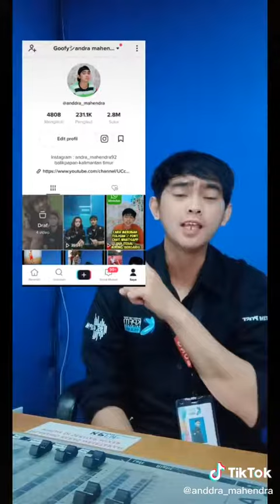Cara Buat Font / Tulisan Akun Tiktok Jadi Keren